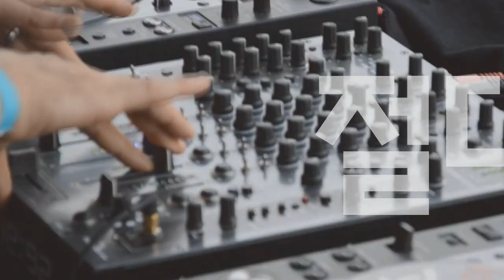[Players Guide 430회] PRS SE 일렉기타 Silver Sky Rosewood VS Maple 비교편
PRS SE 일렉기타 Silver Sky